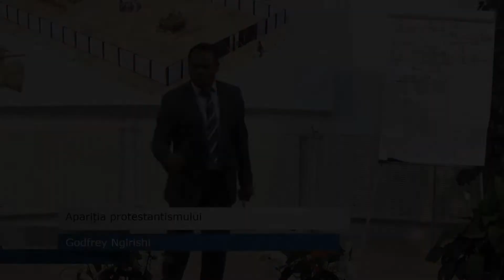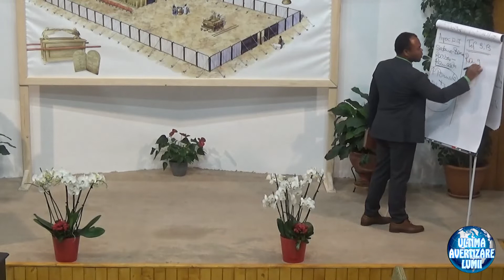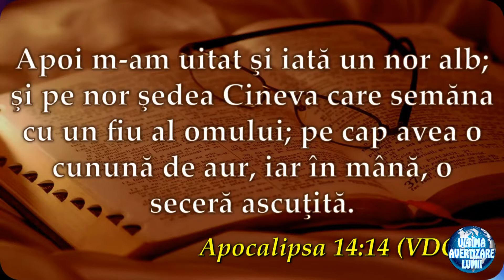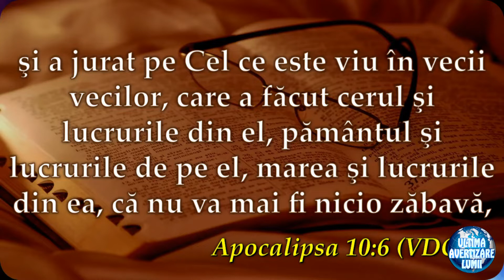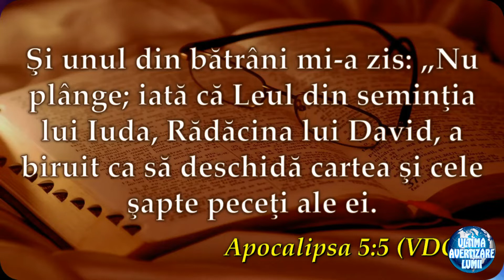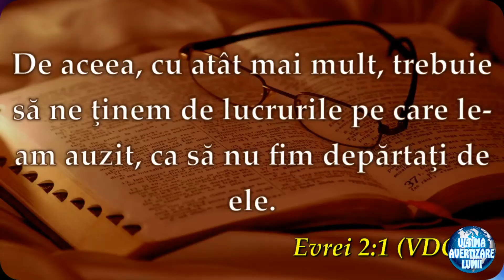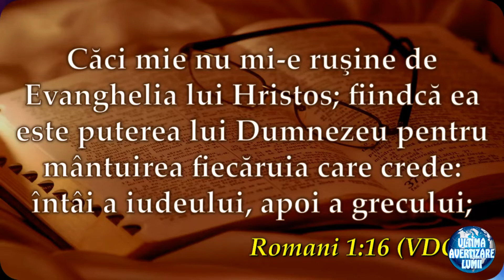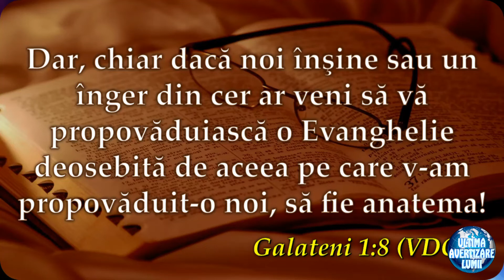11. MAREA LUPTA DIN APOCALIPSA lMesajul bisericii rămășiței PRIMA PARTE- Godfrey Ngirishi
Mesajul bisericii rămășiței PRIMA PARTE